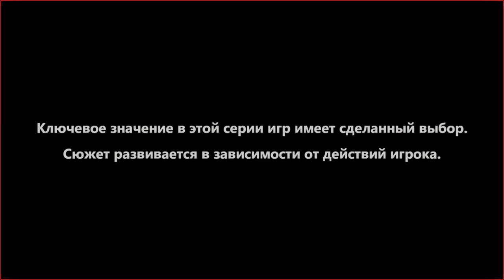The Walking Dead — A New Frontier (Ep.1) | НАША ДЕВОЧКА ПОДРОСЛА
The Walking Dead — A New Frontier полное прохождение первого эпизода!
Первое мое прохождение)Строго не судить!
При уч. Nekit